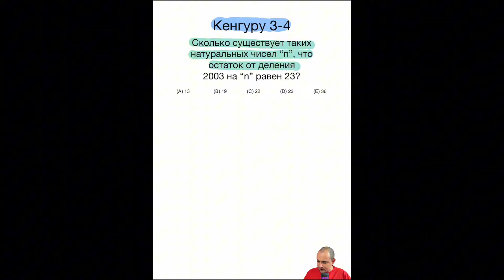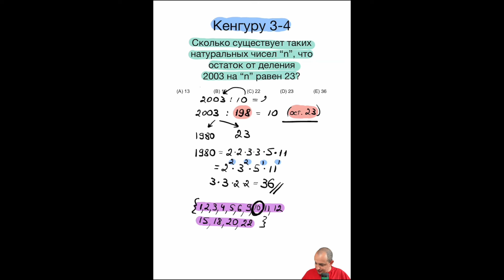Практически никто не решил эту задачу